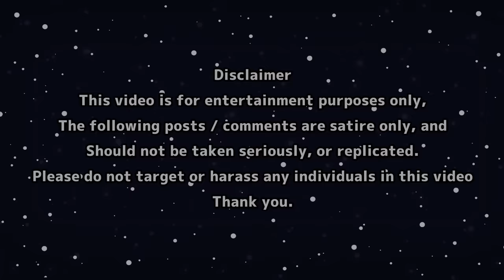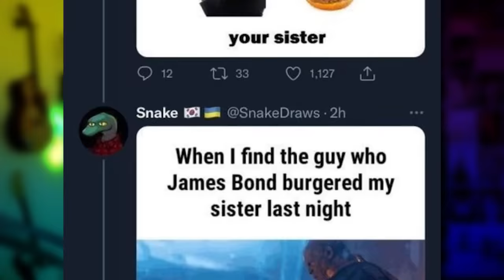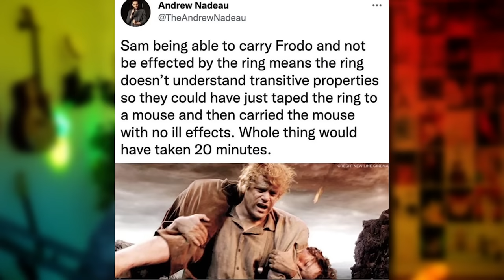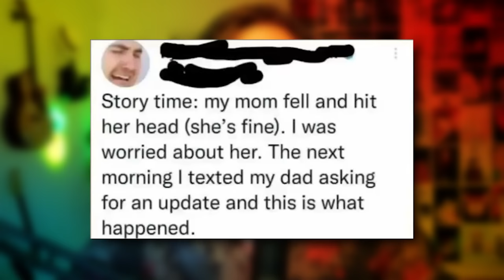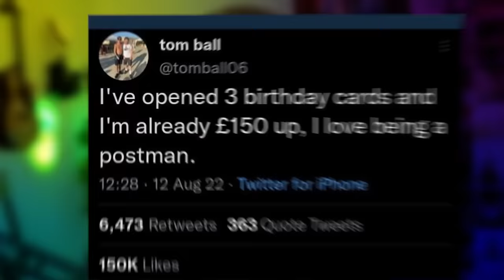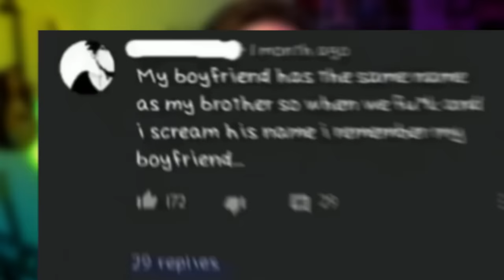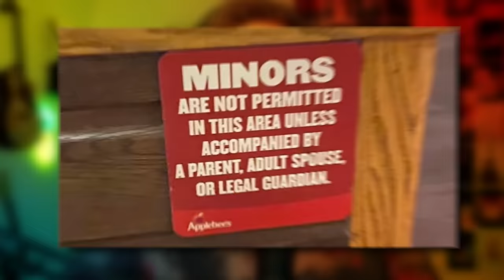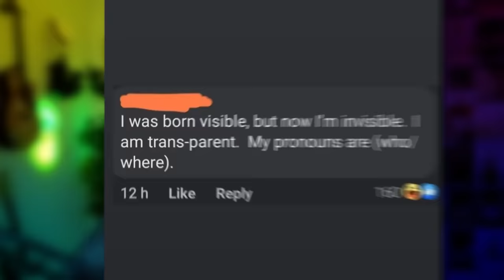r/HolUp - Dad Pronouns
😊 Contact the Artist:

  / joakimkarud
  / joakimkarud